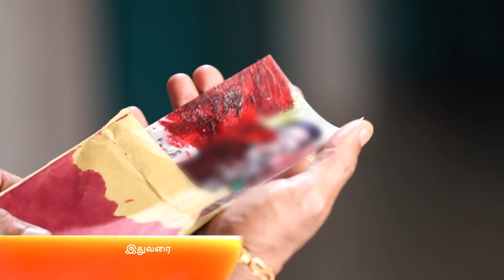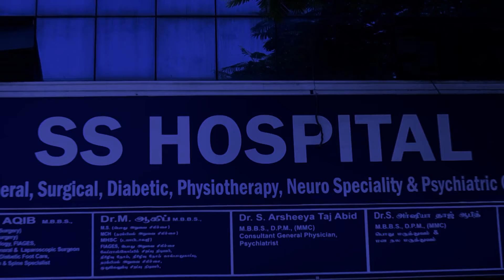Yaaradi Nee Mohini - Full Ep - 2-Feb-18 - Mutharasan, Vennila, Swetha - Zee Tamil